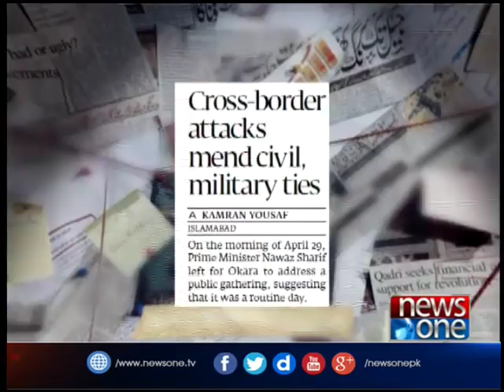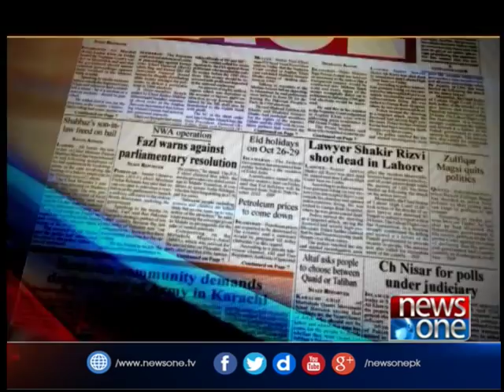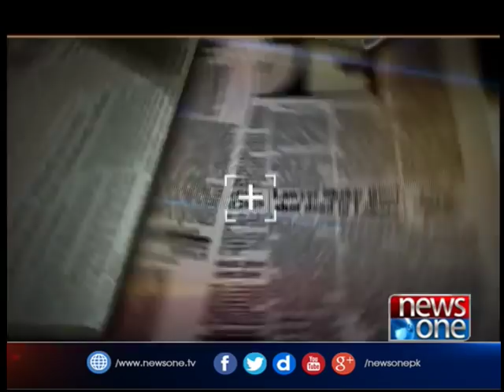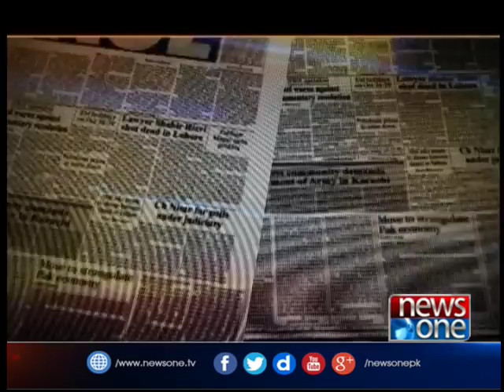Front Page| 11-May-2017